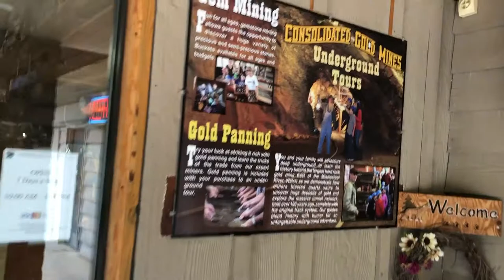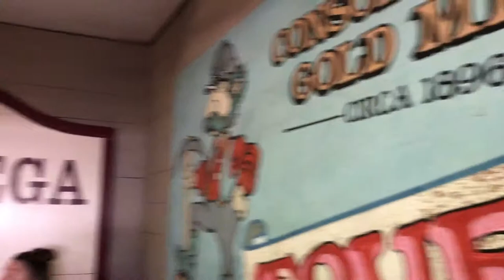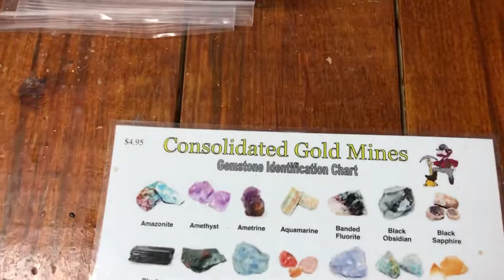Come with me ~ Mining at Consolidated Gold Mine! 3 Fat Cats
Vlog, a road trip to Consolidated Gold Mine in Dahlonega GA